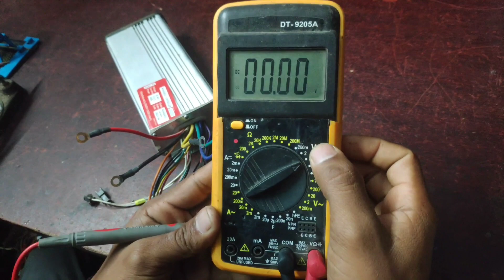আজকে আপনাদের দেখাবো কিভাবে অটো রিক্সার কন্ট্রোলার রিপিয়ারিং করবেন